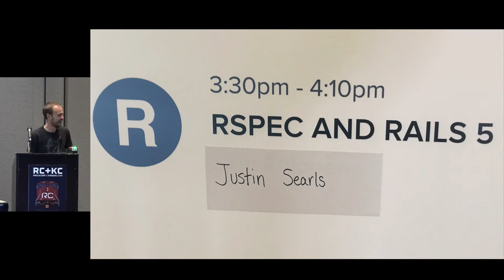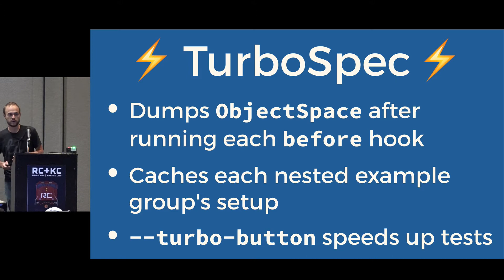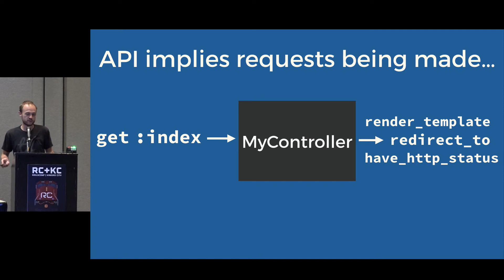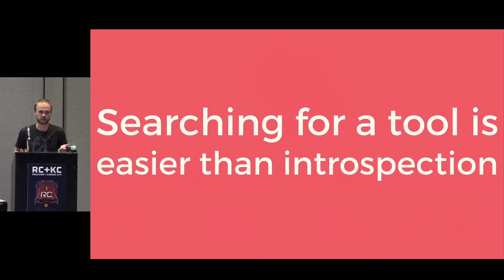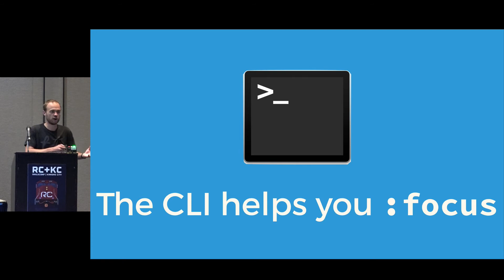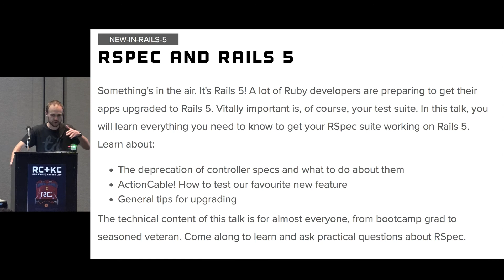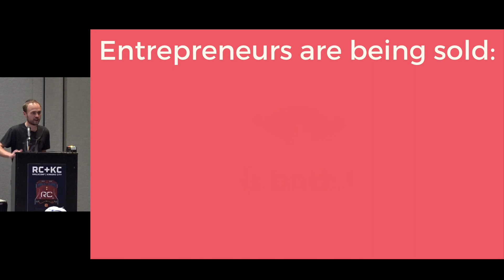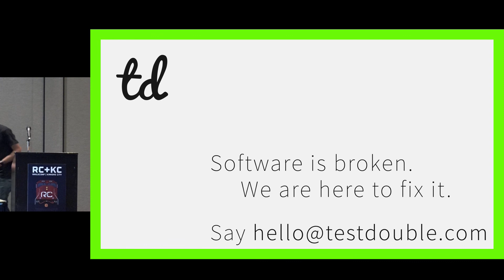RSpec and Rails 5 (Justin Searls)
Only a few days before RailsConf, I was asked by to fill in for this talk because of illnesss. The only catch: I would have to speak on the original topic, covering the same content, and without much in the way of ready-to-use prepared content. I stared at my white board for a few hours and agreed to do it.

The title of talk, as a result, is necessarily “RSpec and Rails 5”, but don’t let its name lead you to assume the scope of the talk is so narrow. By using the upcoming, perfunctory changes to both libraries as a jumping off point, the discussion quickly broadens to how developers relate to their tools over time, essentially asking “why should RSpec continue existing in 2016?”